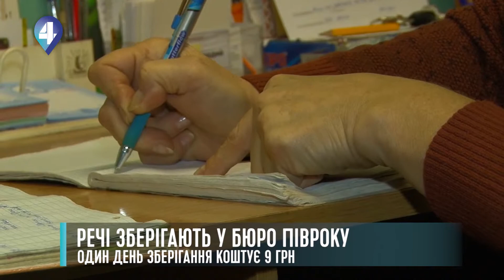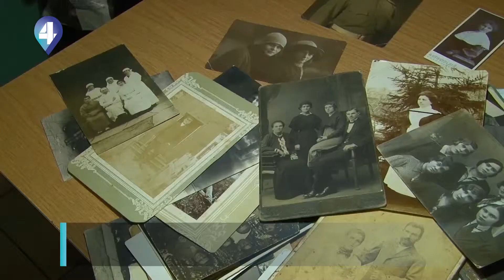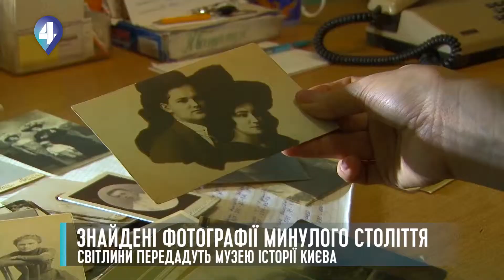БЮРО ЗНАХІДОК КИЇВСЬКОГО МЕТРОПОЛІТЕНУ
Велосипед, фотографії, сумки з грошима – чого тільки не забувають пасажири метро. Повернути втрачені речі можна – в єдиному бюро знахідок Київської підземки, на станції метро «Нивки». Як це зробити та скільки коштує зберігання знахідок знає наша Марія Кучеренко.